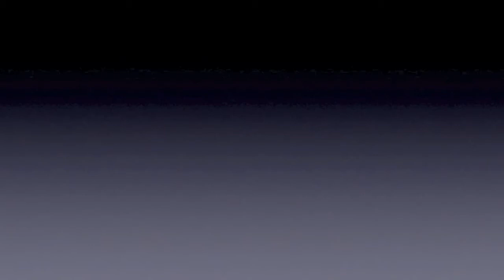Season 2011-12: Peel 4-0 Corinthians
Highlights from today's game in the Canada Life Premier League, 20/08/11.